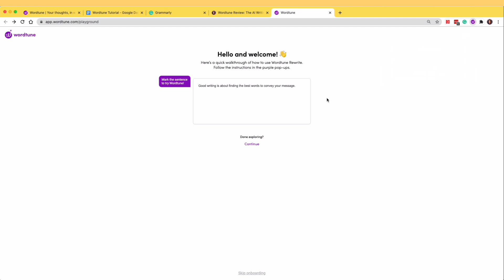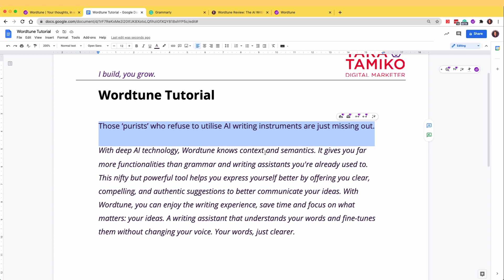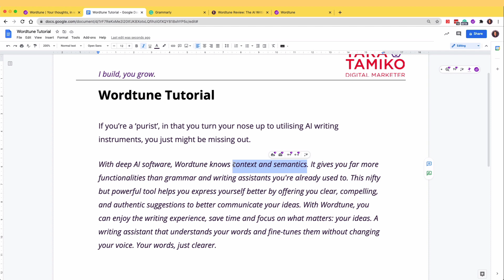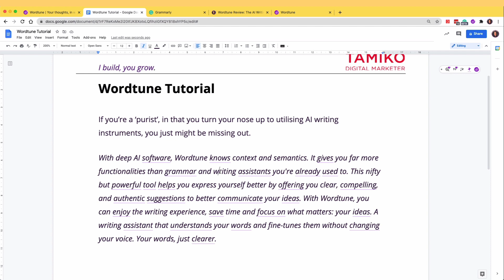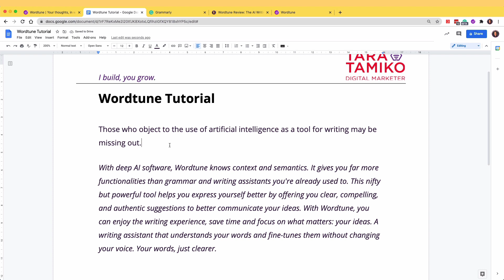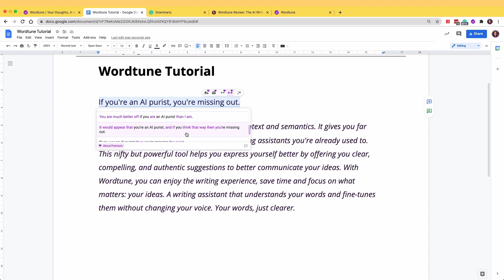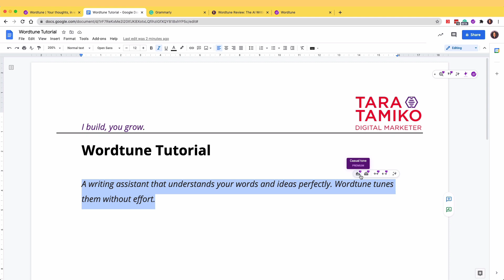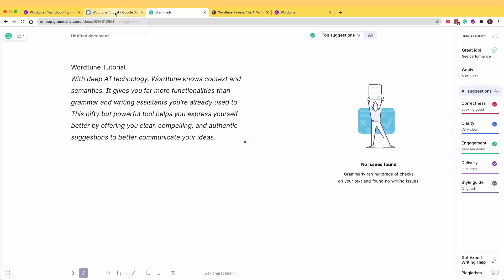Wordtune: Your FREE AI Writing Assistant - A Tutorial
Wordtune is an AI writing tool that gives your content new life by enhancing its content with its unique AI algorithms. Breathe new life into your content.

✍ You can use Wordtune to fix most writing problems, from finding the perfect word to handling complex sentence structure issues.

✍  Wordtune's artificial intelligence understands your meaning and shows you powerful suggestions to make your writing even better.

✍ The benefits are huge. With Wordtune, you'll spend less time editing and more time writing.

🌟  It's like an editor with your voice, just clearer. Your words, just better! 🌟

⏰Timecodes⏰
00:00 - Intro
00:40 - Installing Wordtune
01:36 - Rewrite Tool (Free and Premium)
03:11 - Suggestions Tool (Free and Premium)
03:37 - Wordtune vs Grammarly
06:28 - Pricing Plan
07:32 - Casual tone (Premium)
08:07 - Formal tone (Premium)
08:27 - Shorten tool (Premium)
08:55 - Expand tool (Premium)
10:22 - Word Finder tool (Premium)
12:53 - Free vs Premium recap
14:10 - Number of characters Wordtune can rewrite